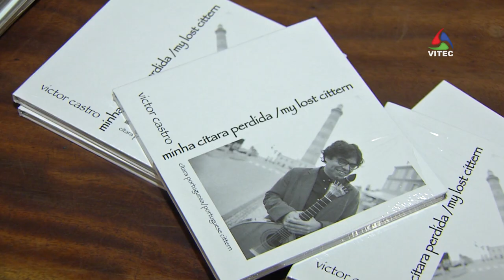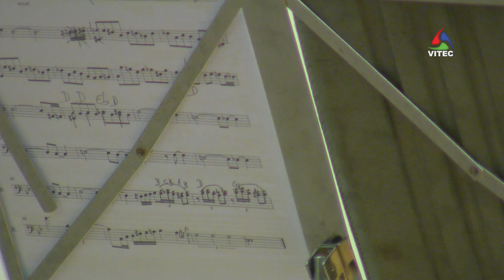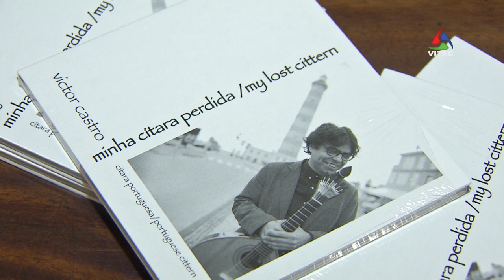Guitarrista Victor Castro apresentou novo trabalho - Terceira Dimensão 1443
Tem por título “Minha Cítara Perdida” e é o mais recente CD do músico e compositor terceirense Victor Castro. Contém temas originais e de Bach num trabalho inteiramente dedicado à guitarra portuguesa. O lançamento nacional teve lugar na Biblioteca Pública e Arquivo Regional Luís da Silva Ribeiro em Angra do Heroísmo, com apresentação de Pedro Caldeira Cabral.
Já o concerto de Victor Castro teve como convidado Bruno Rodrigues no contrabaixo.